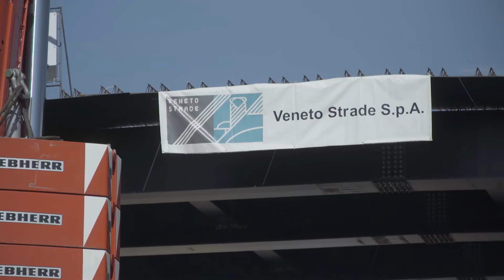Il collegamento tra la Tangenziale Est e la S.P. 6 “dei Lessini”